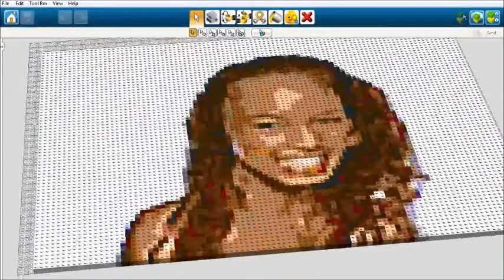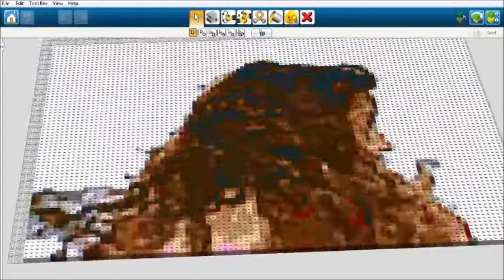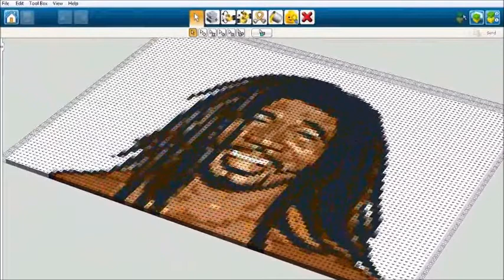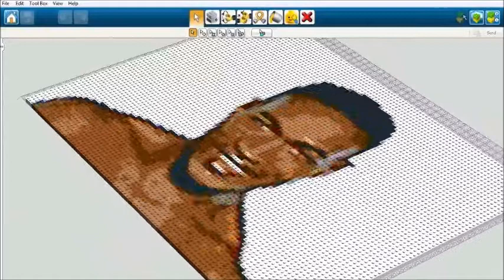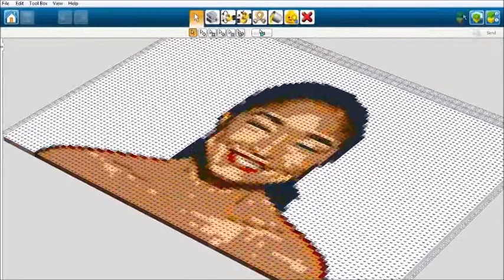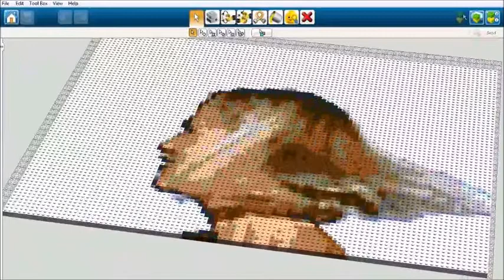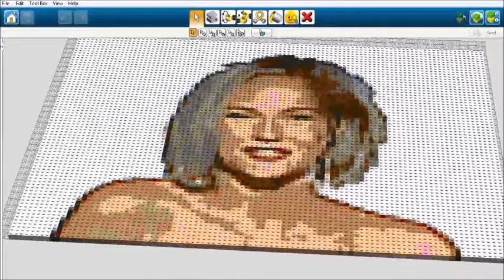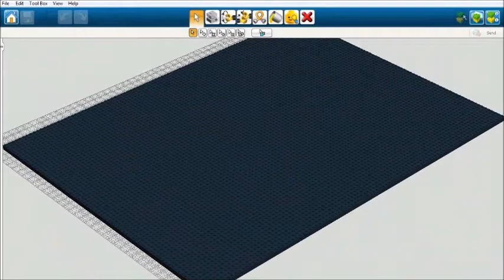LDD Michael Jackson - Black Or White Morphing Scene With Slow Motion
Credit owner from the originally video

The originally video were the normal size of motion and turning to slow motion with also all other the classic video appearance is every video to normal speed turning into the slow motion speed session many has the video is always giving you to the new views to see it seek everything overall for the originally vidoe based upon of the owner video as their claimed.

Even wondering about normal speed size of the normally video ever made those?

But they're came it the slow motion instant maker we have it!

Let me know about suggesting here!

Wikia: JamesEmirzianForEpic
Dailymotion: JamesEmirzianForEpic
Google+: JamesEmirzianForEpic
ROBLOX: JamesEmirzianForEpic